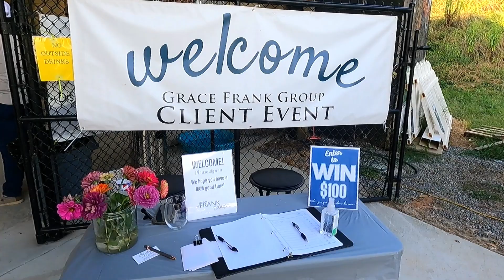Fall Client Event 2023 Recap | Dam Whiskey Co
The Grace Frank Group would like to say a HUGE thank you to all of our clients who came out to celebrate with us at our Fall Client Event for 2023!
Here is a recap of all of the DAM fun we had!